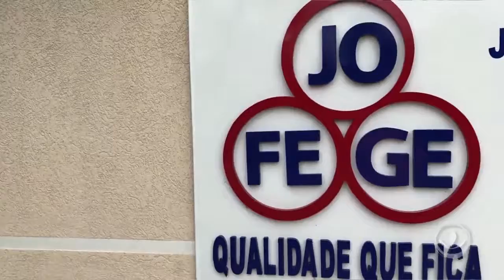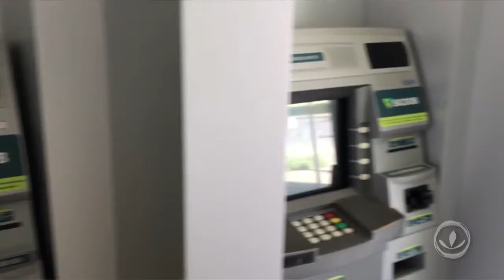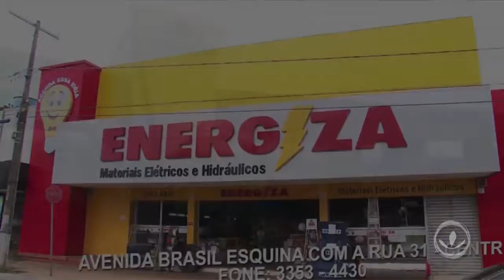VALE ESPORTIVO 16/07/2019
VALE ESPORTIVO DESTA TERÇA DESTACANDO RESULTADOS E JOGOS DOS CAMPEONATOS BRASILEIROS SÉRIES A E B, A QUEDA DO TÉCNICO EDUARDO BAPTISTA DO VILA NOVA, E O REPRISE DE GOLS DA FINAL DO 34º CAMPEONATO DA AMIZADE DE RIALMA.